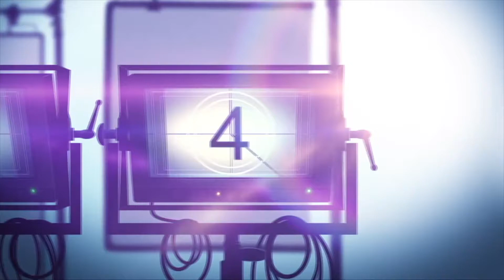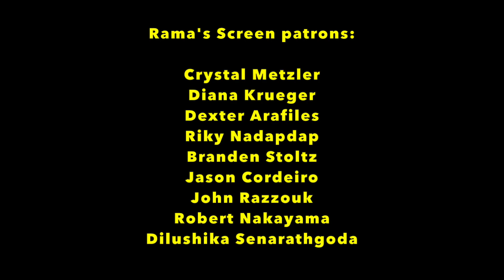X-MEN: DARK PHOENIX Movie Review (2019)